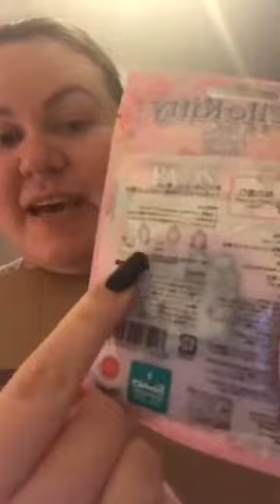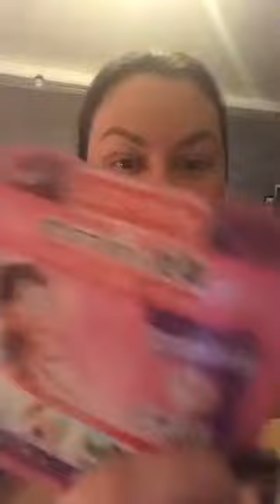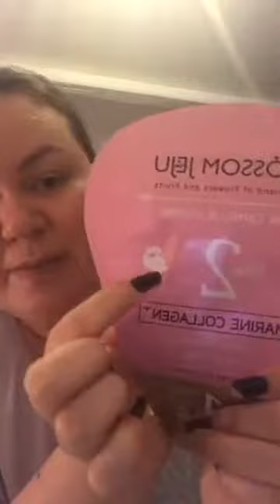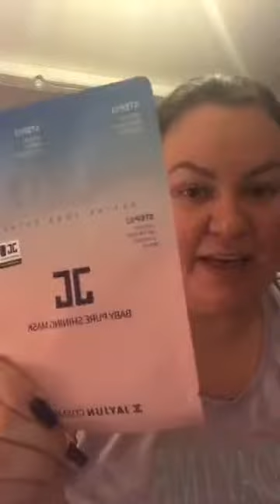Ichiko Bento Live Unboxing Video July 2017 by Mel for BoXession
Live Unboxing Video on the BoXession Facebook Group for the Newly Launched Ichiko Bento Box - Korean Beauty and Lifestyle